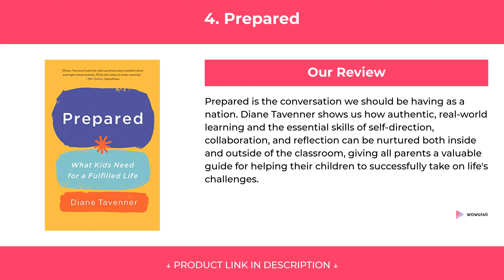5 Best Bill Gates’ Favorite Books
5 Best Bill Gates’ Favorite Books

We have put up more than 58 hours of research in finding the 5 Best Bill Gates’ Favorite Books. We have checked various reviews & requirements and based on that we have finalized this list of Bill Gates’ Favorite Books.

1. An American Marriage

2. These Truths

3. Growth

4. Prepared

5. Why We Sleep